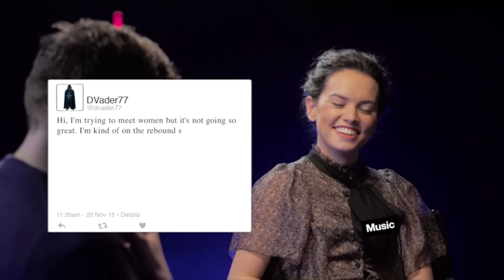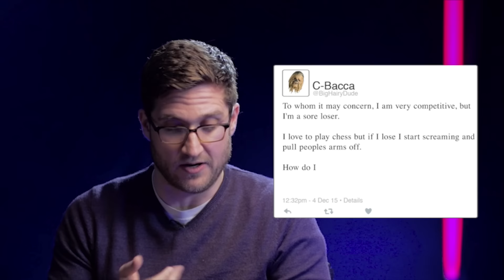‘The Force Awakens’ Cast Gives Advice to Some Iconic ‘Star Wars’ Characters | MTV News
Watch the cast of 'Star Wars: The Force Awakens' offer advice to Darth Vader, Chewbacca and Jabba the Hutt.